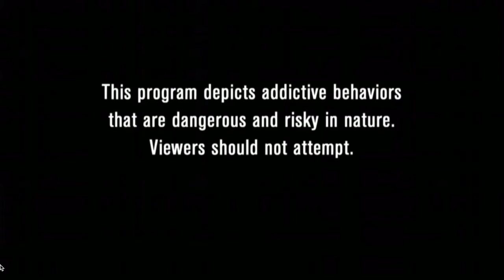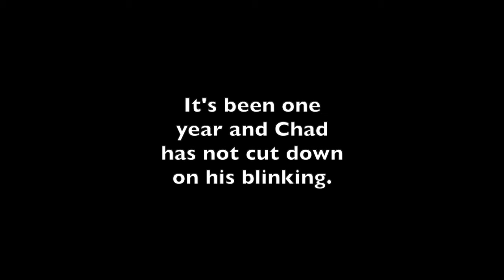My Strange Addiction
On this week's episode of TLC's hit tv show, "My Strange Addiction" we meet Chad Michaels from Tampa FL who is addicted to blinking his eyes!